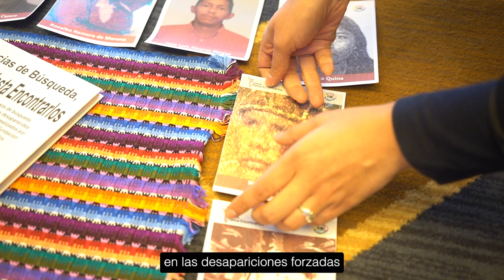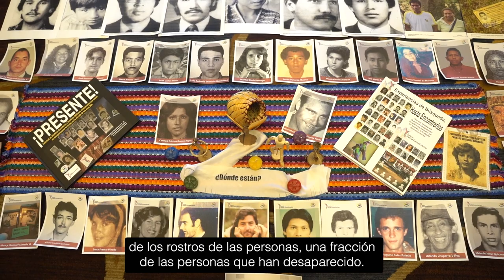8M | CIDH reconoce el liderazgo de mujeres buscadoras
8M | CIDH reconoce el liderazgo de Mujeres buscadoras ante situaciones de DesapariciónForzada en la región, destaca su rol como defensoras de DerechosHumanos, y llama a los Estados a protegerlas y garantizar sus derechos con perspectiva de género.